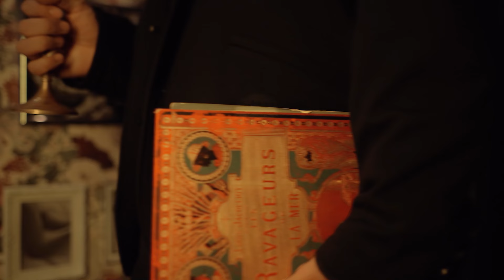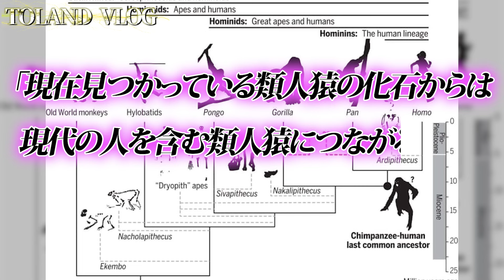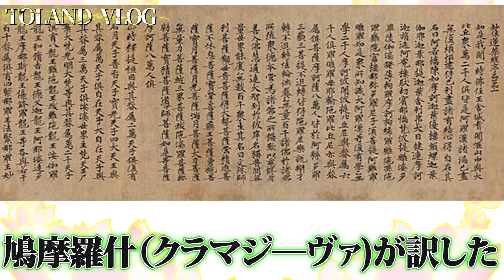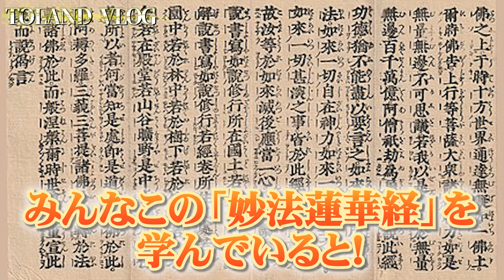日本のヤバすぎる謎？法隆寺に隠された「宇宙人」はどこからやって来たのか！？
2023年6月29日発売！下記のリンクから予約可能でございます！